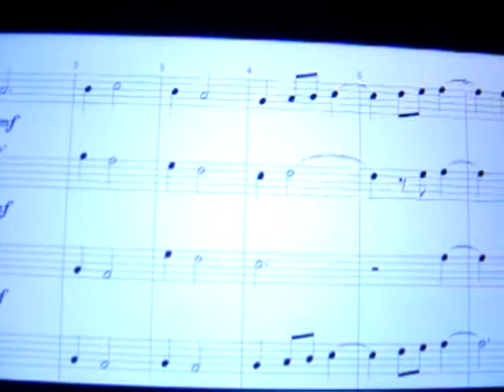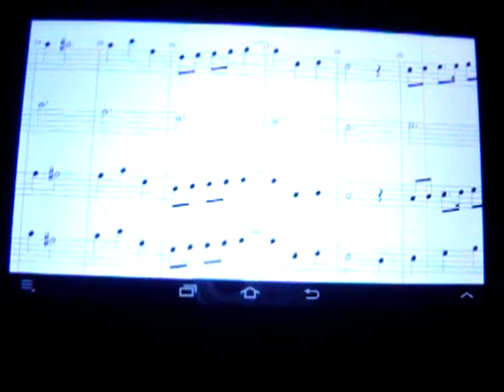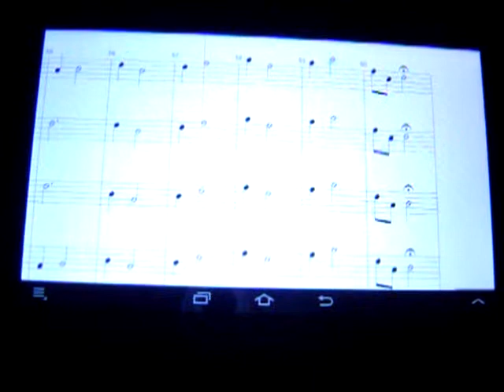musique - le rivale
le rivale prise deux